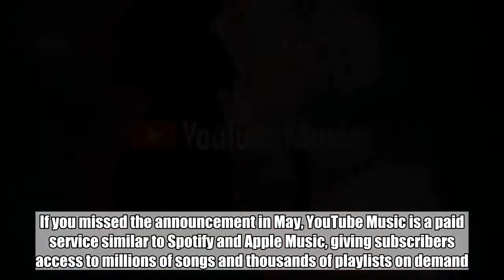YouTube Music and YouTube Premium available to everyone starting today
Just over a month after officially announcing its two new subscription services, Google launched YouTube Music and YouTube Premium on Monday across seventeen countries. If you missed the announcement in May, YouTube Music is a paid service similar to Spotify and Apple Music, giving subscribers access to millions of songs and thousands of playlists on demand. Eventually, YouTube Music will replace Google Play Music altogether.  You can listen to songs on YouTube Music for free, but you’ll have to deal with ads. If you want to go ad-free, you can sign up for YouTube Music Premium for $9.99 a month, or $14.99 a month for a family plan with up to six total users. Don't Miss: The smartwatch with one-month battery life is back on Amazon, and it’s only $65 right now  In addition to the new site, Google has also launched a redesigned YouTube Music app on iOS and Android. You can use the app without a Premium subscription, but once again, there will be ads. Lots and lots of ads. Plus, you will not be able to leave the app and listen to just the audio. It’s fairly restrictive without a subscription.    In addition to the launch of YouTube Music, Google has also replaced YouTube Red with YouTube Premium (which is not the same as YouTube Music Premium, confusingly). YouTube Premium gives you access to all the original shows and movies the service has to offer in addition to the benefits of Music Premium. Basically, this is the full package of everything YouTube has to offer, with access to original content and no ads anywhere.  YouTube Premium costs $11.99 a month, or $17.99 a month for the family plan. There’s a three-month free trial for Premium as well, and all current YouTube Red and Google Play Music subscribers will receive access to YouTube Premium automatically at the same price they’re currently paying in some countries.  Tags: google, youtube, YouTube Music, YouTube Premium